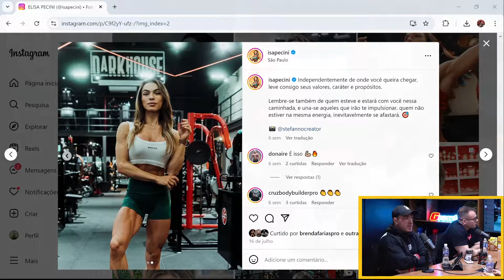A INCRÍVEL DIETA DA MISS OLYMPIA BIKINI ISA PECINI !!!